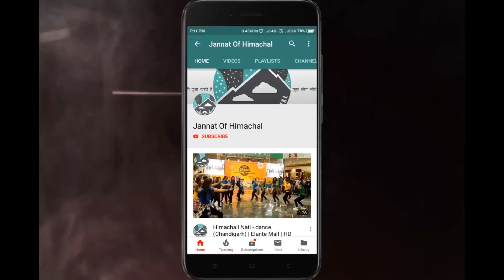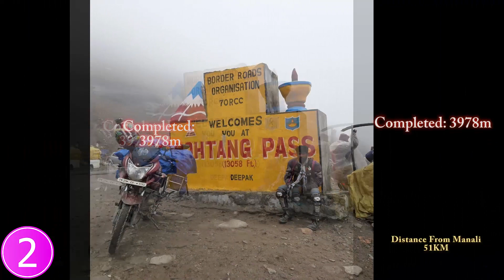Top 6 Places to Visit in Manali Tour | Famous Places To Visit In Manali Tourism | Himachal Pradesh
Explore the famous Manali tourist places and sightseeing spots for the best Manali tour experience.

Hello Friends,

This video is all about the natural beauty of MANALI. This himachal place of kullu district got much more scenery. Manali is most popular hill station with his outstanding places like solang valley, rohtang pass, hidimba devi temple, the great Himalayan national park etc,.
This also popular in honeymooners. The best time to visit manali is march to may and if you are a snow lovers then December to February is the time for you.

So, what are you waiting for. Get set ready for your next trip to manali.

Also, Some of the Top 12 Points of Interest in Manali City for Tourism Visit are:

1. Solang Valley   2.  Rohtang Pass  3. Hidimba Devi Temple
4. Vashist Temple  5. Old Manali  6. Jogini waterfall

Manali Tour:

Manali is a residential area which is situated in the Kullu Valley in the province of Himachal Pradesh. It is settled at a tallness of 2050 m close to Beas River. The snow-topped mountains and completely clear water are what draws in the vacationers to visit this city. The best time to visit Manali is from March to October when the temperature is fine. Amid the winter season, it is encouraged to convey legitimate warm garments as the atmosphere goes beneath the point of solidification. In this article, we discuss a portion of the best places to visit in Manali. So gather your packs and bear in mind to see our rundown of visitor puts in here.

Manali Tourism:

The most effective method to visit Manali

Via Plane: The closest air terminal is the Bhuntar Airport which is 50 Km from Manali. There are normal Air India flights from Delhi.

Via Train: The closest railroad station is the Chandigarh station which is 310 Km from the city. You can without much of a stretch take a transport from here to achieve Manali.

By Road: Manali is approx. 570 Km from Delhi. There are consistent transports going back and forth from Manali to Delhi. There are different transports which are originating from adjacent places too.

Manali is a town in the territory of Himachal Pradesh and has a portion of the brilliant perspectives of the Himalayas. There are different enterprise sports which are cherished by all experience monstrosities and the recorded landmarks here make it one of the adept spots to visit in Himachal Pradesh.

Manali tourist Places:

Make the most of you tour with this Manali Trip Guide.